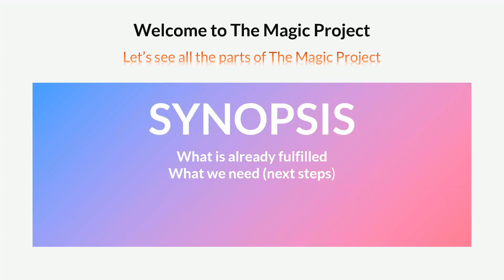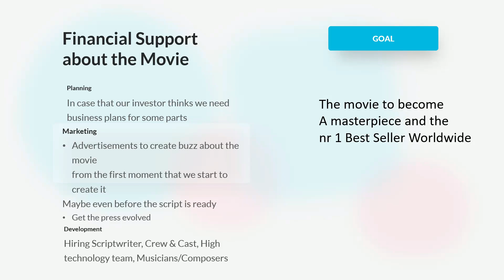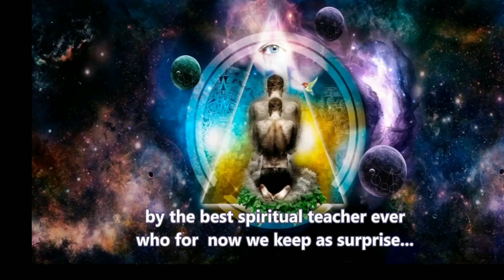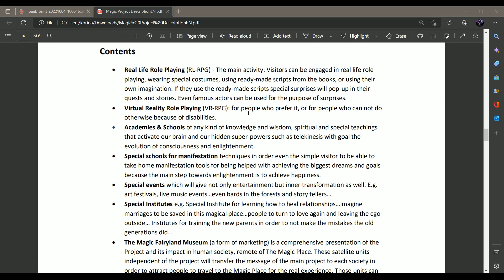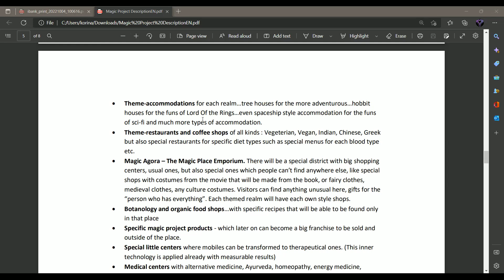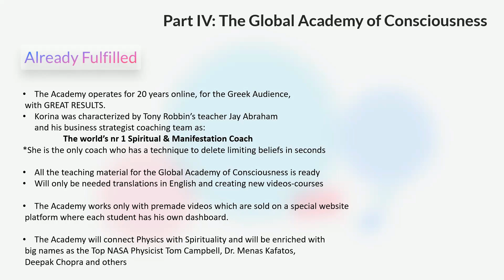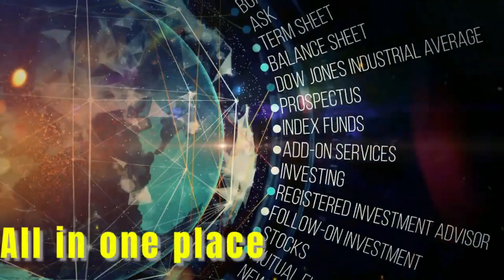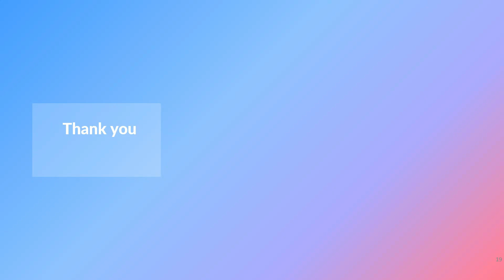THE MAGIC PROJECT: Explained - Part 2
Every little help means the world to me. Thank you from the bottom of my heart! 🙏💫

Γνώρισε την Κορίνα Λυμνιούδη:
Μετά από ένα χειρουργείο στην καρδιά της, η Κορίνα άρχισε να έχει μια ιδιαίτερη σύνδεση με τον Ανώτερο Εαυτό της, κατέβασε το βιβλίο της από τα Ακασικά Αρχεία σε 49 ώρες συγγραφής, καθώς και εξελιγμένες μεθόδους υλοποίησης και θεραπείας.
Η Κορίνα είναι πιλότος, συγγραφέας και ιατρός.
Έχει ειδικευτεί σε: Ομοιοπαθητική, Ενεργειακή Ιατρική, Ιατρική Συχνοτήτων και Βιοσυντονισμό, Συνειδητό Ονείρεμα, Επαναπρογραμματισμό Υποσυνειδήτου, Υπνοθεραπεία, Εξελιγμένες Λεμουριανές Τεχνικές, Channeling και γνωρίζει πως μπορείτε να ενεργοποιήσετε τον εγκέφαλο σας και να ανεβάσετε συνειδητότητα.
Διάβασε περισσότερα για την Κορίνα και τις τεχνικές της

Εάν θέλεις να αλλάξεις την πραγματικότητα σου προς το καλύτερο, να αρχίσεις να υλοποιείς τους στόχους σου και να ανεβάσεις τη συνειδητότητα σου, τότε έλα στην Ομάδα Υλοποίησης στο Viber. Γίνε μέλος στην Κοινότητα Υλοποίησης εάν θέλεις και είσαι έτοιμος/η να αλλάξεις τη ζωή σου:👉🏼

Απόκτησε τώρα: "Το Βιβλίο Που Γράφεται Μόνο Του" και άλλαξε τις συχνότητες σου ⟶